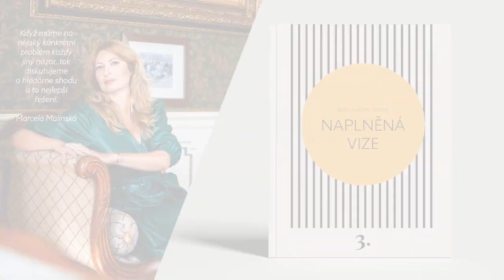NAPLNĚNÁ VIZE: Marcela Malinská, jednatelka, SAVE CZ s.r.o.